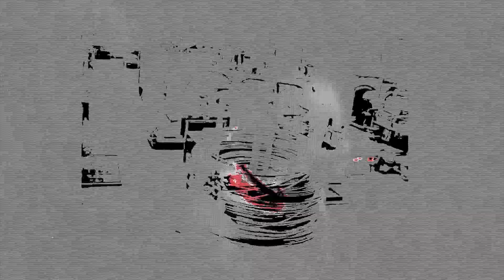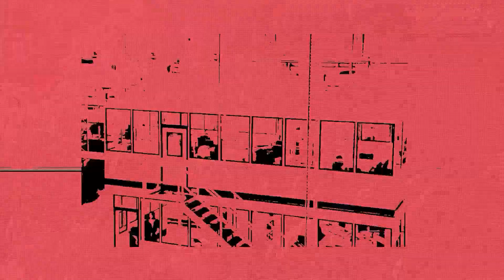Martinelli - Body Wet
ND016 // Martinelli - Private Dealer

01. Martinelli - Life Is
02. Martinelli - Body Wet
03. Martinelli - U C Me
04. Martinelli - Que Horas
05. Martinelli - 011
06. Martinelli - Um Dada
07. Martinelli - Piramba
08. Martinelli - Salafrário

The author of the Black Earth Remix, returns to our catalog with 8 tracks produced especially for this project and whose conceptual arrangement permeates the abundant use of the classic saturation of the telefunken m15 tape machine. Emulating what is most dynamic and chaotic in the streets, Martinelli jokes that if he had to define his work, it would be saying that Private Dealer is electro for vagabonds, tricksters and shameless people.

Produced by Martinelli
Mastered by White Prata
Art Direction by Uirá Ryker

O autor do remix de Black Earth, retorna ao nosso catálogo com 8 faixas produzidas
especialmente para esse projeto e cujo arranjo conceitual perpassa pelo emprego
abundante da saturação clássica da tape machine telefunken m15. Emulando o que há de
mais dinâmico e caótico nas ruas, o produtor brinca que se tivesse que definir sua obra
seria dizendo que Private Dealer é electro para vagabundes, pilantras e desenvergonhades.

Produzido por Martinelli
Masterizado por White Prata
Direção de arte por Uirá Ryker

Esse projeto é realizado com recursos do Fundo de Apoio à Cultura do Distrito Federal.